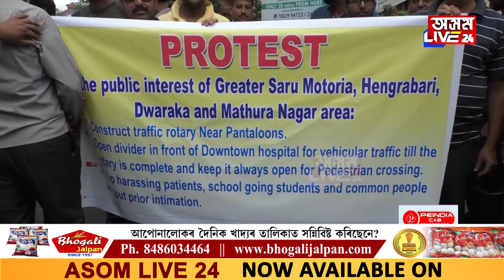ডাউন টাউনত কিহৰ প্ৰতিবাদ?